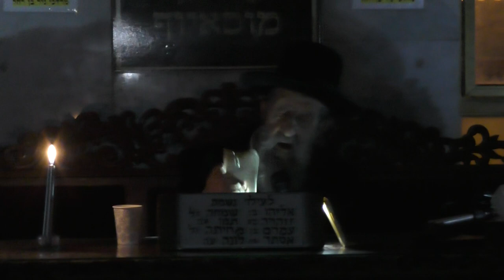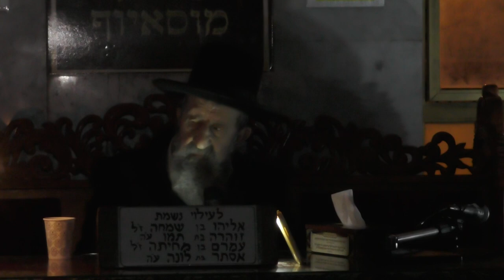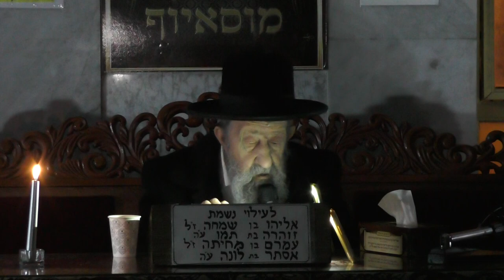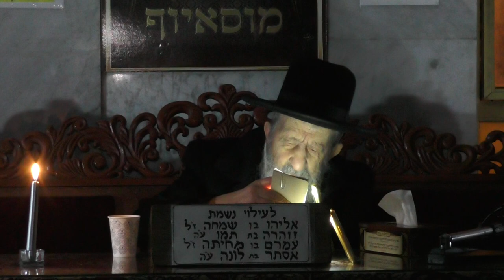הרב בן ציון מוצפי • כי האדם עץ השדה • ליל טו' בשבט תשפ'ב